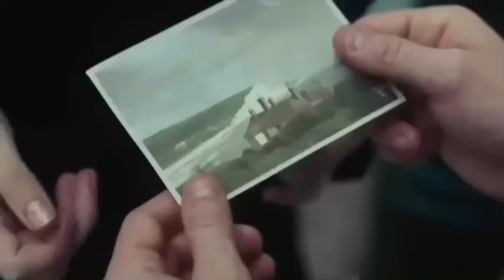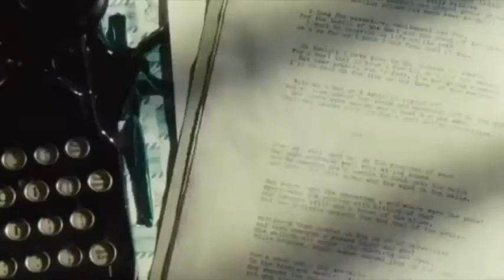lana del rey - yes to heaven (atonement)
film: atonement (2007)
song: yes to heaven by lana del rey